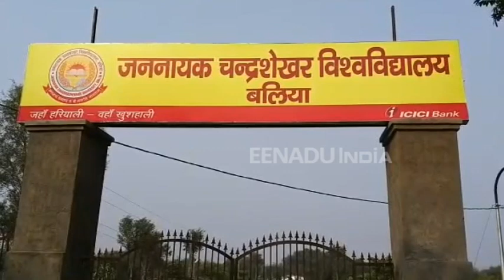बलिया : 22 दिसंबर को जननायक चंद्रशेखर विश्वविद्यालय में आएंगे राज्यपाल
बलिया: जननायक चंद्रशेखर विश्वविद्यालय 22 दिसंबर को अपना द्वितीय स्थापना दिवस मनाने जा रहा है.  इस कार्यक्रम में प्रदेश के राज्यपाल राम नाईक और उप मुख्यमंत्री दिनेश शर्मा शिरकत करेंगे. साथ ही उत्तर प्रदेश सरकार के उपमुख्यमंत्री और उच्च शिक्षा मंत्री श्री दिनेश शर्मा कार्यक्रम के मुख्य अतिथि होंगे.